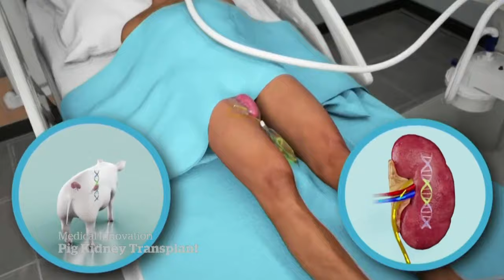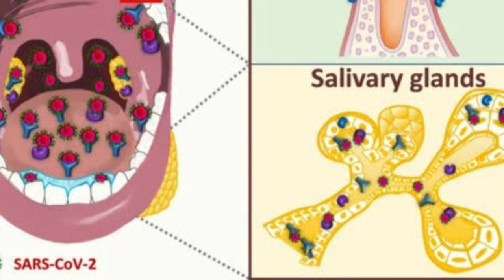మనిషి కిడ్నీకి బదులుగా పంది కిడ్నీ అమర్చారు తర్వాత ఎంజరిగింది???PIG KIDNY TRANSFORM TO HUMANS AFTER?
మనిషి కిడ్నీకు బదులుగా పంది కిడ్నీ అమర్చారు తర్వాత ఎం జరిగింది???
PIG KIDNEY TRANSFORM TO HUMAN AFTER IT 'S REACTION IS UNBELIVABLE!!!

 In this video i was discussed about 10 real and intresting facts.